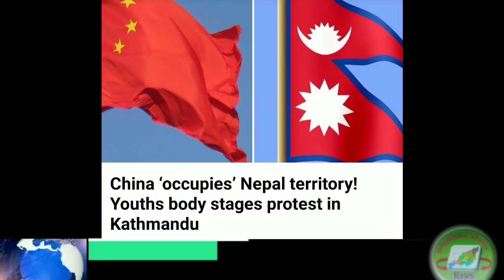1st oct.2021 NTN Evening News| Short and details only (Episode-231)